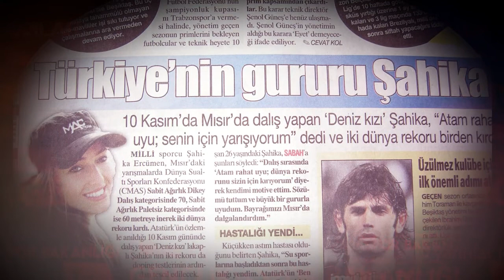Büyük Adımlar - Şahika ERCÜMEN - 13.03.2013